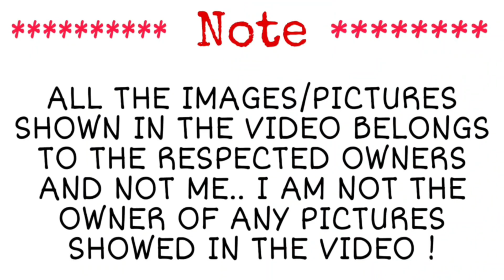Naruto Shippuden S3 Episode 60 | Full Story Explanation in Tamil | Topputucker